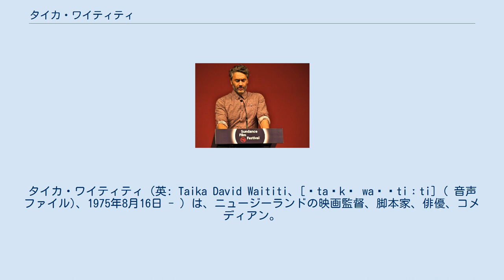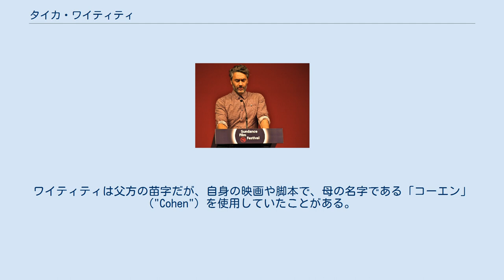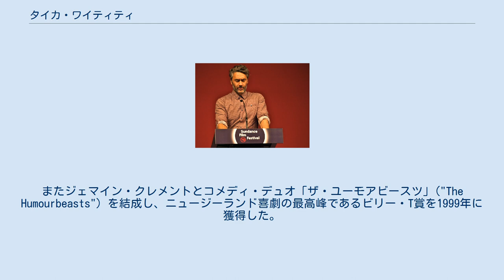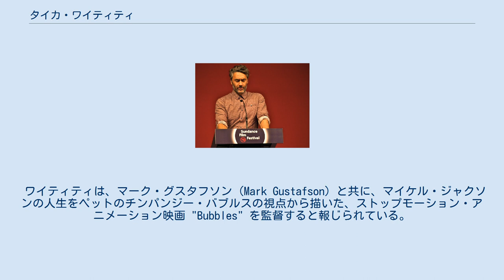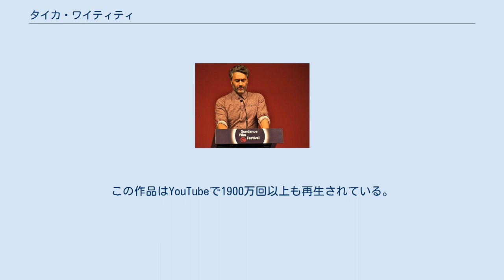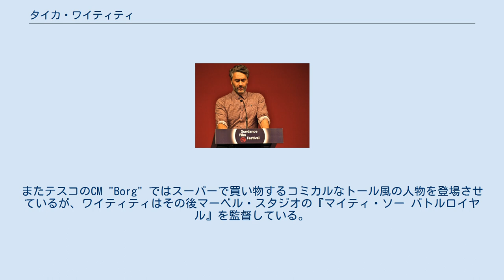タイカ・ワイティティ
タイカ・ワイティティ（英: Taika David Waititi、[ˈtaɪkə waɪˈtiːti] ( 音声ファイル)、1975年8月16日 - ）は、ニュージーランドの映画監督、脚本家、俳優、コメディアン。
2004年の映画『トゥー・カーズ、ワン・ナイト』（原題）は、第77回アカデミー賞短編映画賞にノミネートされた。
 ワイティティは、2010年の『ボーイ』（原題）でニュージーランド映画史上最高の興行収入を上げ、2016年の『ハント・フォー・ザ・ワイルダーピープル』（原題）で更にこの記録を更新した。
2014年には、コメディ・ホラー映画『シェアハウス・ウィズ・ヴァンパイア』をジェマイン・クレメントと共同監督し、好評を得たほか、自身の認知度を大きく上げた。
また2017年には、マーベル・シネマティック・ユニバースの1作、『マイティ・ソー バトルロイヤル』を監督し、好評を得た。
 ワイティティはニュージーランド・北島のイースト・コースト地域にあるラウココレ地区で生まれ、ウェリントンで育った後、オンズロウ・カレッジに進学して中等教育を受けた。
父はテ・ファーナウ＝アー＝アパヌイのマオリの農民で、また母は教師でロシア系ユダヤ人とアイルランド人の末裔である。
本人は自分のことをポリネシア系ユダヤ人としている。
ワイティティは父方の苗字だが、自身の映画や脚本で、母の名字である「コーエン」("Cohen") を使用していたことがある。
5歳のとき両親が離婚し、母はシングルマザーとなってワイティティを育てた。
 ヴィクトリア大学ウェリントンの演劇学生だった頃、ワイティティはブレット・マッケンジーやジェマイン・クレメントとともに5人組アンサンブルのコメディ劇団「ソー・ユーアー・ア・マン」の一員として活動し、ニュージーランドやオーストラリアでツアーを行って成功を得た。
またジェマイン・クレメントとコメディ・デュオ「ザ・ユーモアビースツ」("The Humourbeasts") を結成し、ニュージーランド喜劇の最高峰であるビリー・T賞を1999年に獲得した。
 ワイティティは俳優としても活動しており、ダニーデンを舞台にした低予算映画『スカーフィーズ』（原題、1999年）では地元の映画賞を獲得した。
また2001年のロードムービー『スネークスキン』（原題）や、テレビ番組『ザ・ストリップ』（原題、2002年 – 2003年）にも端役で出演している。
2011年のスーパーヒーロー映画『グリーン・ランタン』ではトーマス・カルマクを演じたほか、自身の映画『ボーイ』（原題、2010年）と『シェアハウス・ウィズ・ヴァンパイア』（2014年）では主役級を演じた。
2017年の監督作・スーパーヒーロー映画『マイティ・ソー バトルロイヤル』では、モーションキャプチャでコーグの演技を担当した。
 様々なものに芸術的興味を示した中で、ワイティティは、ニュージーランドで毎年開かれている映画祭・48アワーズ用の短編喜劇映画を製作するようになった。
2005年には、自身の短編映画『トゥー・カーズ、ワン・ナイト』（原題）で第77回アカデミー賞短編映画賞にノミネートされた。
授賞式ではノミネート作品読み上げ時に、寝たふりをして会場を沸かせたことで有名になった。
ワイティティはこの一件について、ノミニー全員で寝たふりをしていれば面白いだろうと示し合わせていたのに、結局実行したのは自分だけだったと語っている。
 最初の長編映画となった風変わりなロマンティック・コメディ映画『イーグル VS シャーク』は、アメリカ合衆国で2007年に限定公開された。
リリー役は当時のパートナーだったローレン・ホースリーが演じている。
同じ年には、ジェマイン・クレメントらが出演したテレビ番組『フライト・オブ・ザ・コンコルズ』で脚本・監督を務めた。
 2本目の長編映画『ボーイ』（原題）は2010年1月にサンダンス映画祭でプレミア上映を迎えたが、同時に映画祭のグランプリ部門にもノミネートされた。
ワイティティは監督だけでなく、家族の元へ帰る前科者の父親役も演じた。
ニュージーランドでの封切り後、作品には熱狂的な批評がいくつも寄せられ、国内最高の興行収入をあげるなど、いくつもの記録を打ち立てた。
この作品の成功後、ワイティティは作中で...